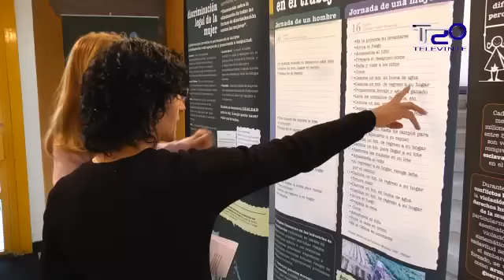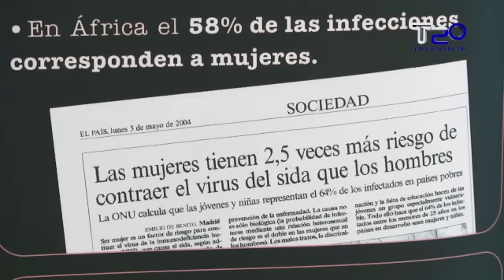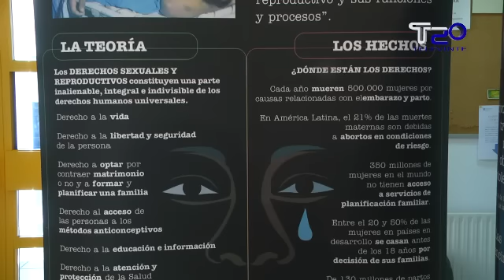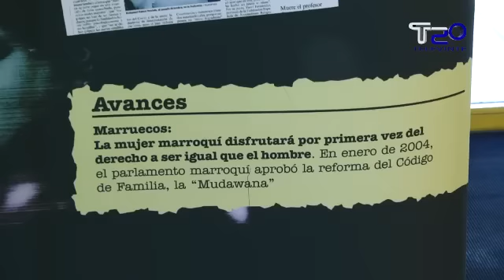Exposición sobre a saúde e os problemas da muller no terceiro mundo na Casa da Xuventude 26 09 2014